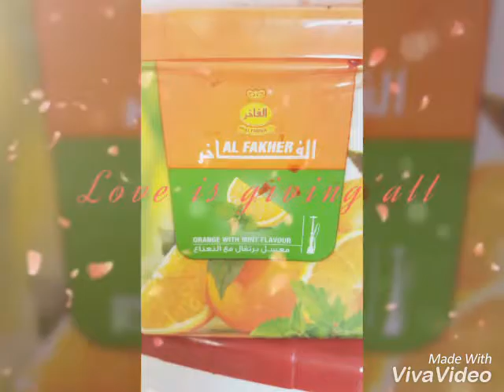Hookah Castle the best smoker